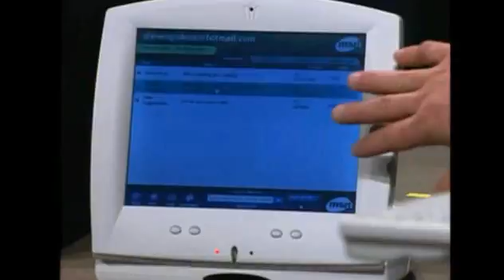Last Show of Microsoft in CES 2012